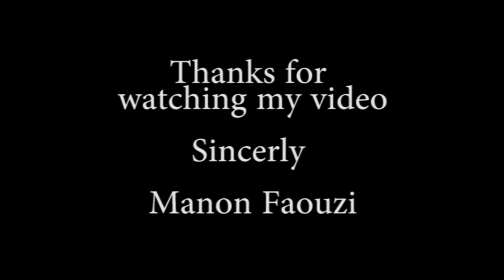Tennis Manon Faouzi Etats Unis